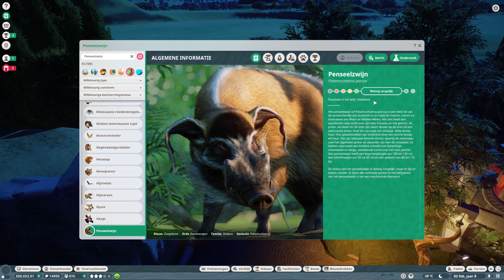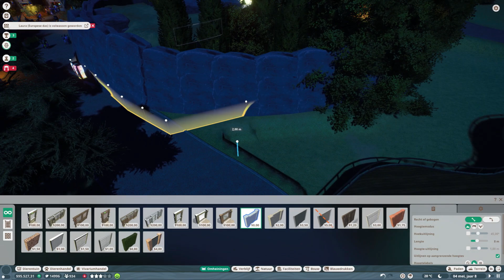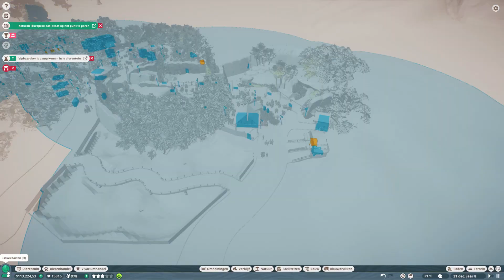#6 ENGE VARKENS - Planet Zoo Lets Play Nederlands (NL)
▶️ *Klik hier voor meer Planet Zoo Lets Play in het Nederlands

Welkom bij deze Planet Zoo Lets Play Nederlands video! In deze video bouwen wij een avond Dierentuin in Planet Zoo Franchise Mode. Tijdens het spelen van Planet Zoo geef ik jullie verschillende tips en tricks over hoe je jouw Planet Zoo dierentuin tot een succes maakt.